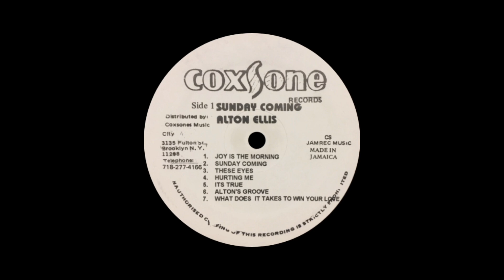Alton Ellis - A5 - It's true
Alton Ellis
Sunday coming lp
A5 - It's true
Coxsone 1970